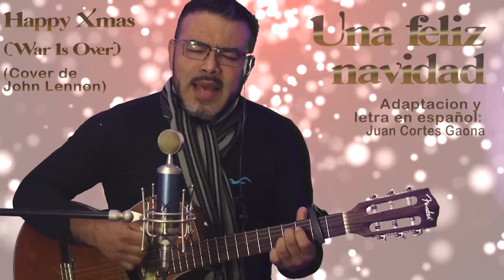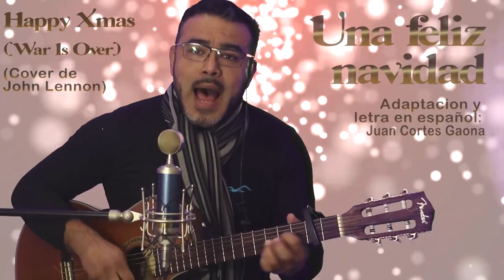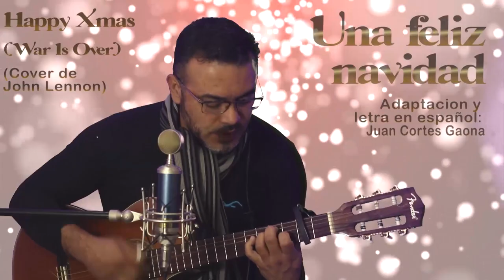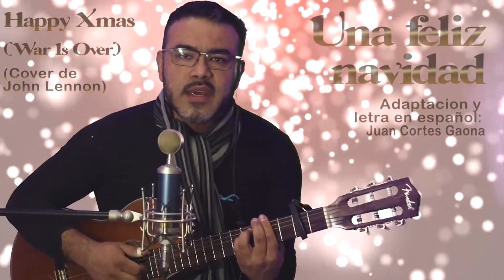Happy xmas (war is over) adaptación al español